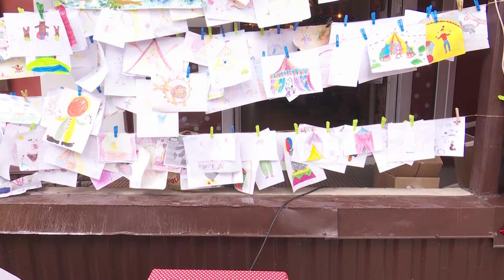«Дети летом». Праздник на улице Карла Маркса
1 июня на улице Карла Маркса вновь прошёл праздник. Было съедено почти 600 порций мороженого, нарисовано столько же рисунков, а ещё цирк, театр, жонглирование – уличные жанры всё активнее завоёвывают Сергиев Посад.